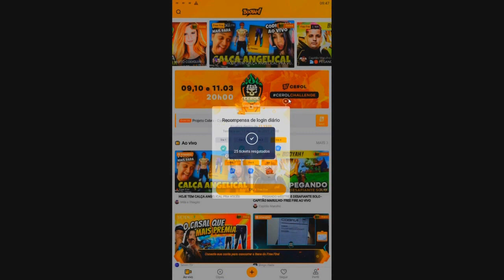CORRE!! SALAS PERSONZALIDAS, EMOTES E CUBO MÁGICO GRATIS NO FREE FIRE!!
Nesse video mostro como ganhar sala de graça no free fire e como ganhar emote e cubo magico em novo evento!